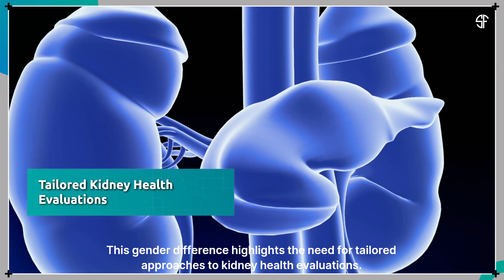Aging, Muscles, and Kidney Health: A New Study Explores Gender Differences.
New Study Shows Why Men and Women Need Different Kidney Health Assessments as They Age
Aging leads to a decline in muscle mass—especially in men—and that affects how we measure kidney function using creatinine. A new study from Yonsei and Korea University reveals that older men show a sharper drop in muscle mass and serum creatinine than women, potentially skewing glomerular filtration rate (GFR) estimates. The study calls for gender-specific approaches to evaluating kidney health in the elderly.